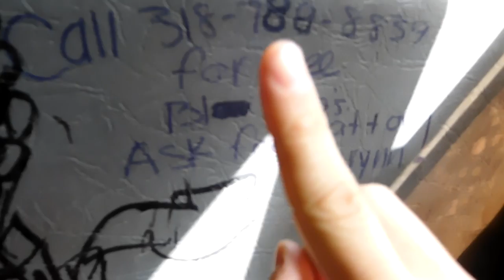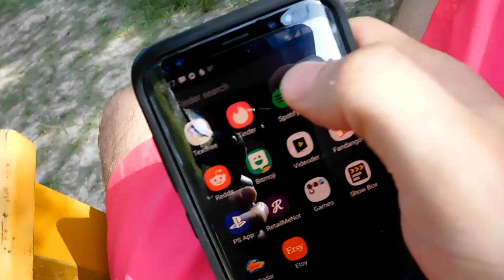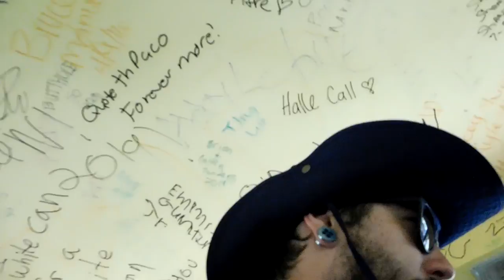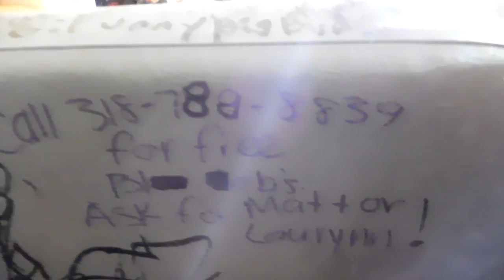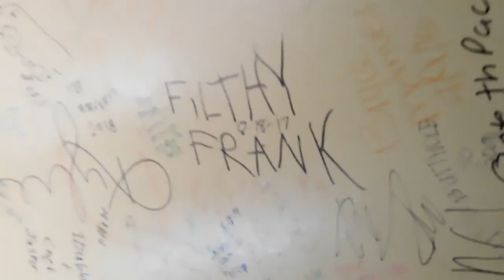Free BlowJobs down the whiskey chitto???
We decided to go canoeing down the Whiskey Chitto river during the summer.  I thought i had lost this footage but wound up being able to recover it which explains why it took me this long to get it done and uploaded.